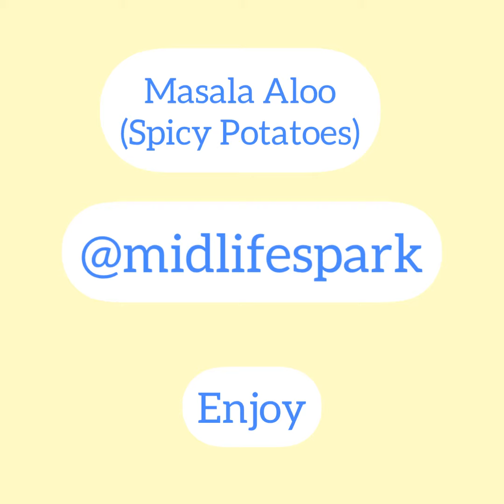Spicy Potatoes (Masala Aloo)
Hello,
This recipe is from hometown and everyone in my family enjoys it.

Serving size 6-8 people

Ingredients :

Tiny red potatoes 500 gms
Mustard oil
Jeera/ cumin seeds 2 tsps
Red chili powder 1 tsp
Coriander powder 2 tsps
Garam masala 1 tsp
Amchur 1 tsp
Salt 1.5 tsp
Hing pinch
Kashimiri mirch 1 tsp

Method:

Cut potatoes into 4 pieces and wash them.
Warm mustard oil in pan at medium heat.
Add jeera in hot oil n sauté.
Add hing and all masala except Kashmiri mirch.
Add cut potatoes pieces.
Add Kashmiri mirch.
Cover and cook it for 20 mins at low heat.
Open & check if potatoes are fully cooked.
Serve hot 😋.

Please leave your valuable comments below.